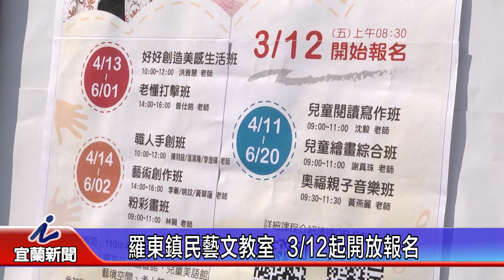羅東鎮民藝文教室 3月12日起開放報名